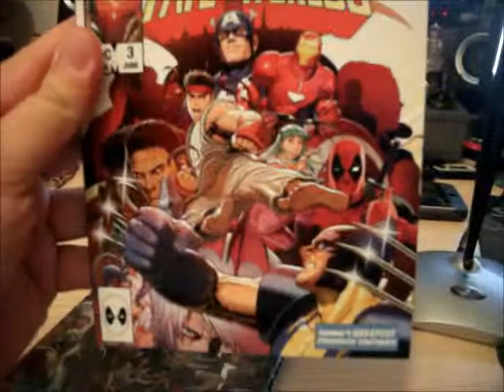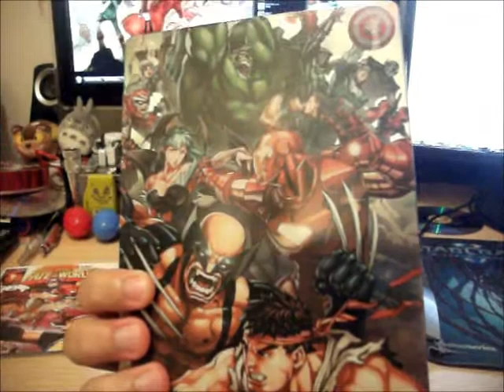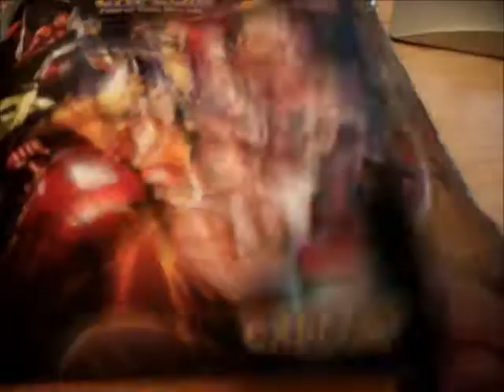Marvel vs. Capcom 3 Special Edition Unboxing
Leetneet's unboxing of Capcom's latest entry in the acclaimed crossover series!